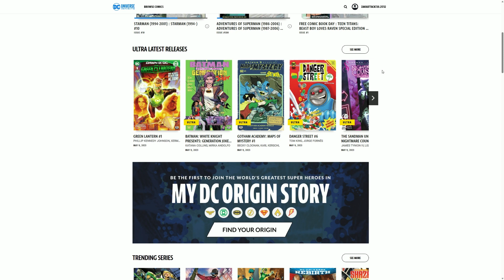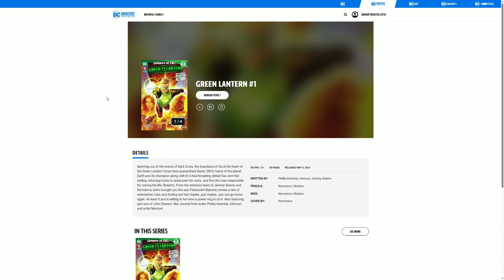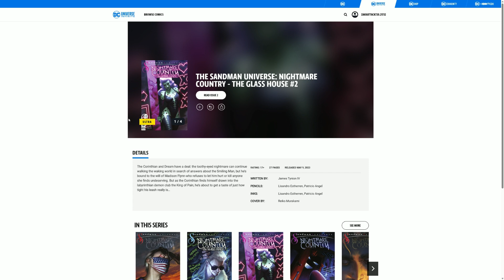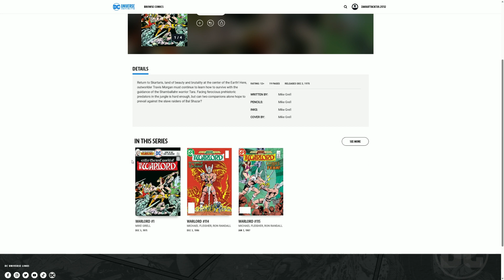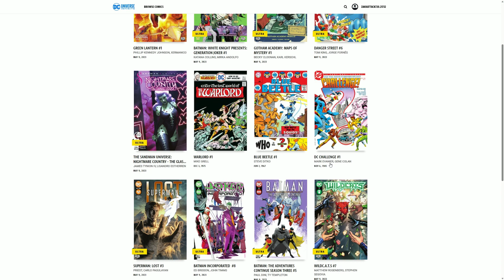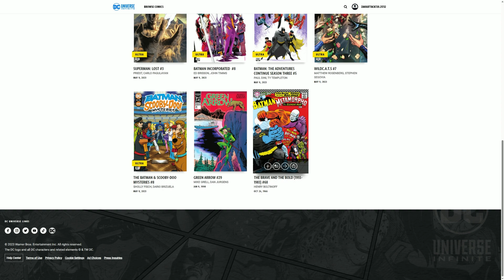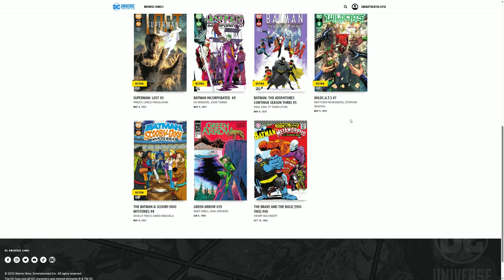Dc Ultra Latest Releases #24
Today's video is showcasing the comics that came out on 6/6/23 in the Dc ultra latest releases page on the Dc Universe Infinite app.